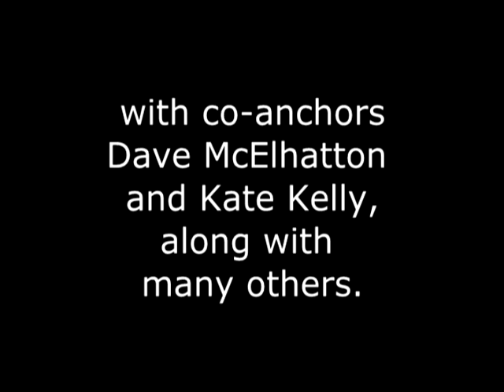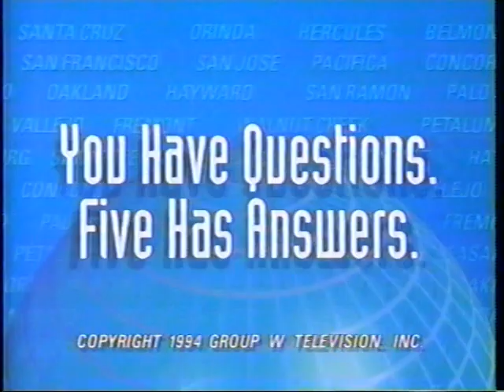KPIX Bidding Farewell to Sportscaster Wayne Walker, May 26 1994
At the wrap of this newscast, notable Bay Area well-wishers bids farewell to this legendary TV Sports icon (and NFL Hall-of-Famer) for his 20 year career at Channel 5, San Francisco.
Those Bay Area notables in this video clip:
Sportcaster Lon Simmons
Football coaches Bill Walsh and John Ralston
LA Dodgers Manager Tommy Lasorda
Oakland A's Manager Tony LaRussa
Former football coach and TV Sportscaster John Madden.
@4:22 into the video, a cutaway shot of Wayne's family and acknowledgement.